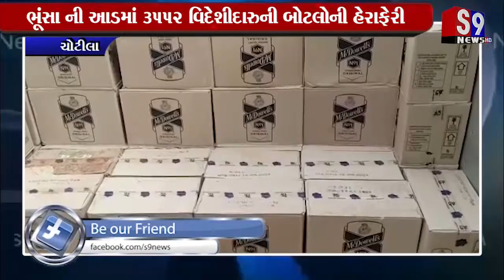ચોટીલા : ભૂંસા ની આડમાં 3552 વિદેશી દારુની બોટલોની હેરાફેરી